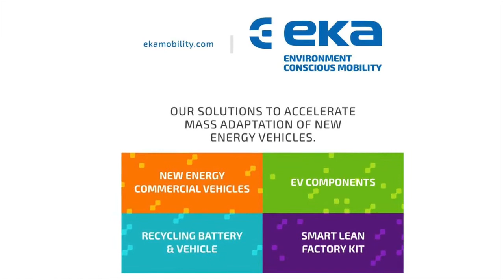With EKA, We’re Trying To Bring All E-Mobility Elements Together | Sudhir Mehta, CMD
In early April, EKA, an electric vehicle manufacturing & technology company, and a subsidiary of Pinnacle Industries, launched its first vehicle in the market – a 9-metre pure electric & zero-emission bus, EKA 9. The company envisages bringing to the market sustainable, profitable & efficient electric commercial vehicles for inter-city, intra-city and last mile mobility solutions to the Indian and global markets.

More recently, the company has partnered with NuPort Robotics of Canada to introduce Level 2 autonomy, and advanced driver assistance systems, to their electric bus models – making them the first e-buses in the country to have these technology introductions.

EKA has developed a platform that can accommodate different battery pack configurations and different battery technologies, as it is keen to offer customers the choice between different battery technologies. Plans are afoot to also launch 12 m and 13 m configurations of the EKA 9 bus shortly.

In an interaction with Mobility Outlook, Sudhir Mehta, Chairman & Managing Director, Pinnacle Industries said the EKA 9 is also designed to accommodate hydrogen technology but is not suited for conventional ICEs. Over the next three to five years, he expects to see a lot of hydrogen buses in India, because they will start making commercial sense by then.